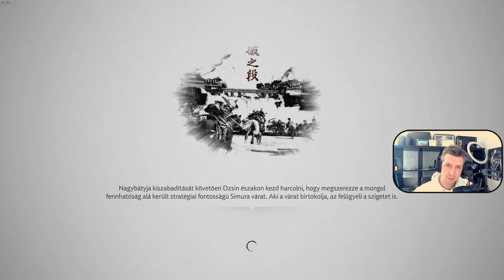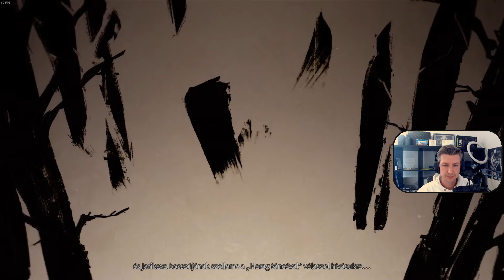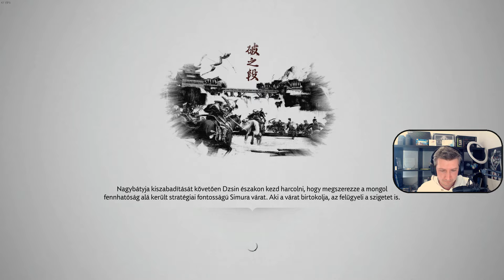Ghost of Tsushima magyar végigjátszás #8! - HARCRA FEL! - Lethal Difficulty!